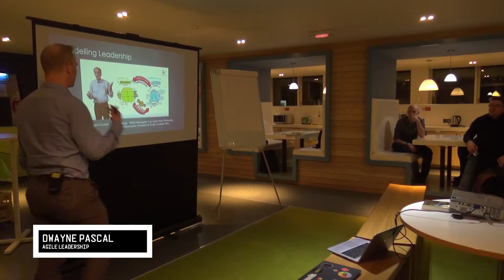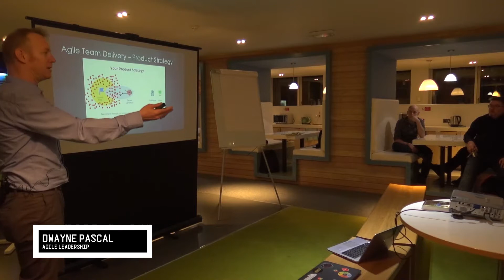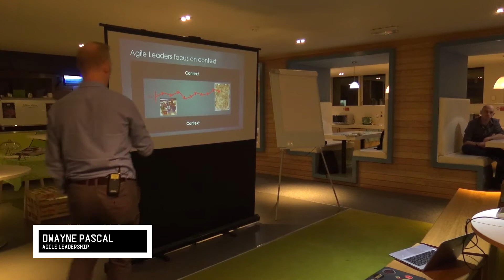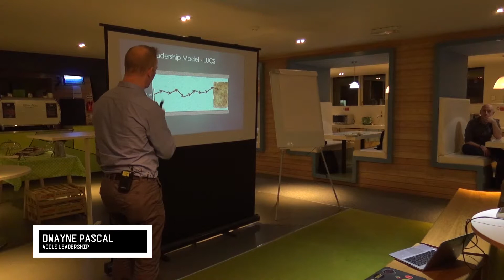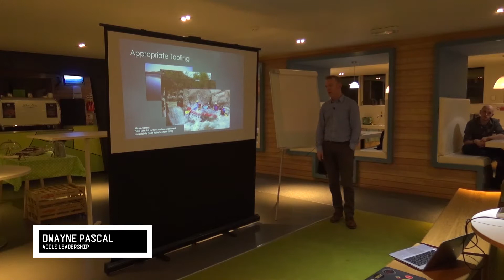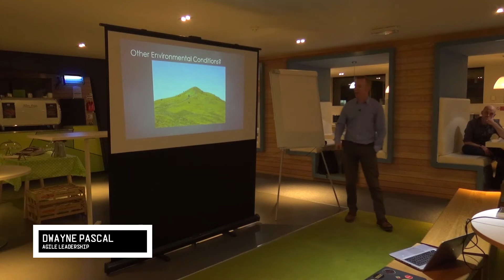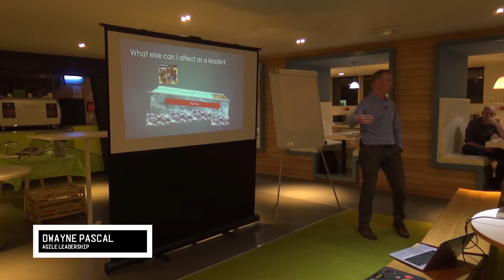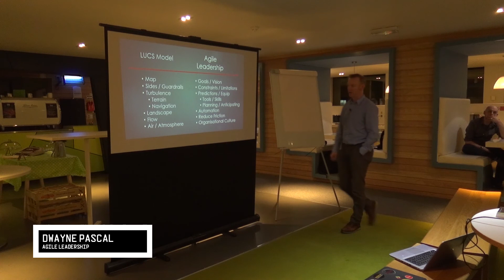Lean Agile Meetup: Dwayne Pascal - Agile Leadership